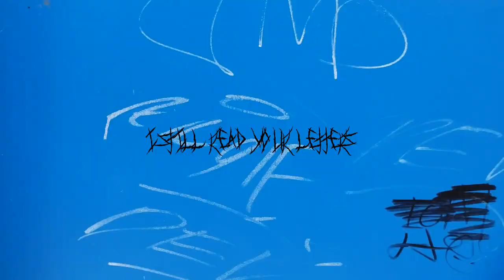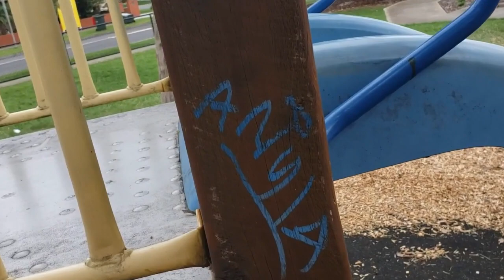Jamie - I Still Read Your Letters (Music Video)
I hope you enjoy, sincerely

- jamie